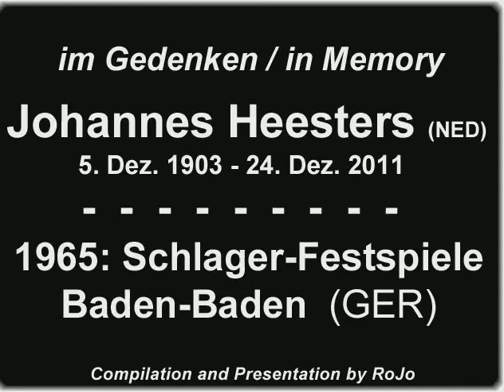In Memory of Johannes Heesters - 1965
Schlager-Festspiele in Baden-Baden (GER)